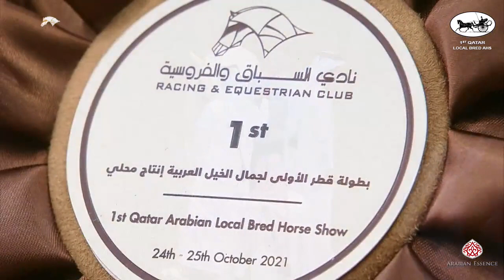1st Qatar Local Bred 2021 - Class 8-9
1st Qatar Local Bred 2021